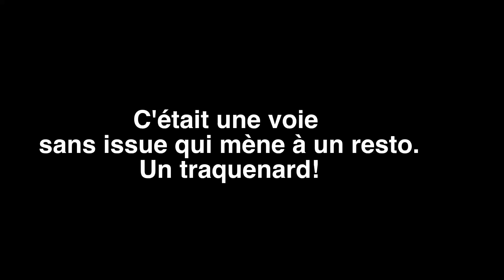CityBreak #16 - A nous Prague! (Ballades, Brunch et Robot barmaid) BeingMissflo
☆★☆★☆★☆★☆★☆★Dérouuuule!! Informations cruuuuciales plus bas!☆★☆★☆★☆★☆★☆★

Résumé de la video

Sommaire:

Article associé:

À propos

Hello! Je m’appelle Anne-Flore aka Missflo! J’ai 36 ans. Je suis originaire de Martinique et de Guadeloupe. J’habite à Londres depuis sept ans. Mon histoire d’amour avec cette ville est loin d’être finie! J’ai toujours autant de plaisir à découvrir de nouveaux quartiers, restaurants ou cafés. Je t’emmène dans mes ballades dès que possible (playlist 1jour 1métro). Sur cette chaîne, je veux partager mes coups de coeur beauté et des astuces “Lifestyle”.

Retrouve moi si tu peux !!📱

Crédits 🎶

Générique de début: Ash & Mii Guel – Lexxy Riddim
Musique de fin: Feeling Good (ScarFace My Block Sampled)